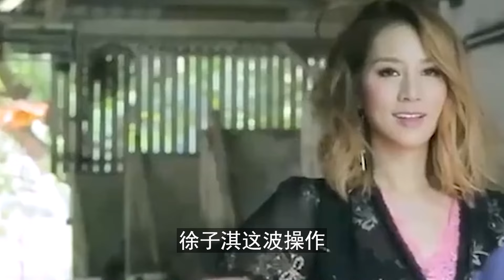擠進豪門的代價！ 42歲徐子淇近況曝光，全職在家，一個人帶7個孩子，還帶大伯哥家的3個娃，無保母無育兒嫂，真是生活狀態太慘！【三言两娱】